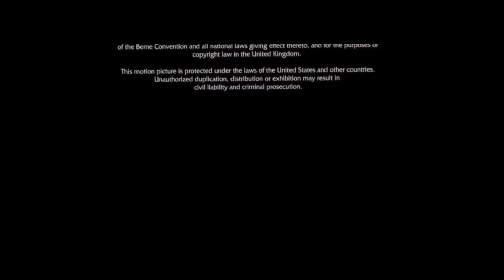PDI / Fox Deadpool Pictures Distribution / DreamWorks Animation SKG (2011)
Taken from the end of ''Gurgle Gurgle 4'' (2011) if Fox Deadpool Pictures released it instead of Paramount.

NOTE: Fake/Fan-made.